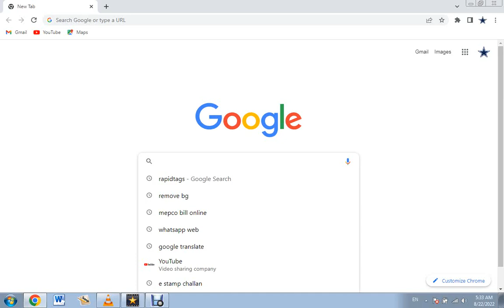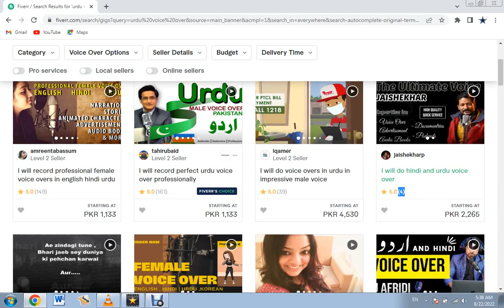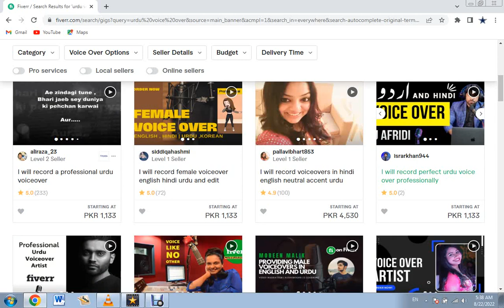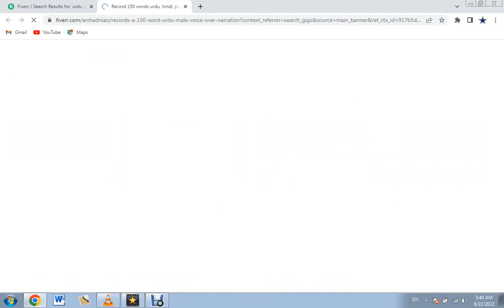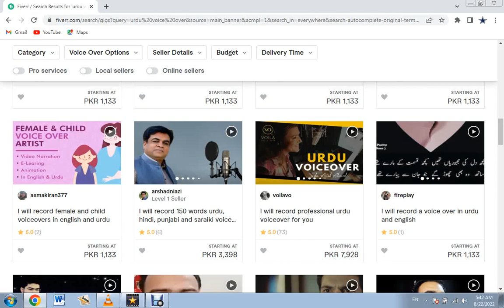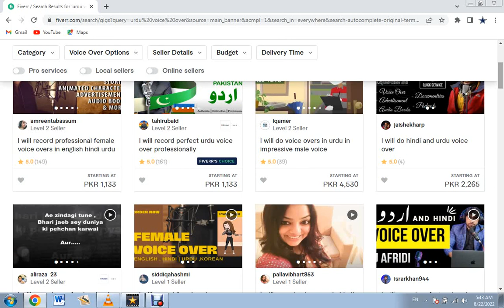Urdu Bolain or Paise Kamaye | Best Voice Over Part Time Job | Earn Money Online | Bukhari Smart Tips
online money online 2022,
how to earn money online,
earn money,
urdu bol kar paise kamaye,
make money,
earn money online by urdu voice over,
online job,online jobs,
ghar baithe paise kaise kamaye,
voice over jobs online for beginners,
urdu voice over online

Free Cover Topics.

Home Jobs
Best Jobs For Pakistani Larkian
online jobs for teens
online earning
free best way to earn money online
get money online money
earning sites real
money earning websites ideas to make money from home
Free me income,
excellent earning potential,
best part time income application,
genuine income idea,
genuine part time income app,
genuine jobs,
best income ideas,
best earing ideas,
best earning website,
how to earn from captcha filling,
how to earn from survey,
survey jobs,
captcha filling jobs,
how to earn by watching videos,
how to earn by playing online games,
best income from games,
unique part time income ideas,
unique earning app,
unique earning website,
excellent income,
Excellent income
Real part time job jobs in Pakistan
part time jobs best freelancer jobs

Earning app
Earning app in Pakistan withdreaw easypaisa
Earning app in Pakistan withdraw jazzcash Easypaisa
earn money Easypaisa earn money game Easypaisa
earning Easypaisa earning app Easypaisa earn money 2022